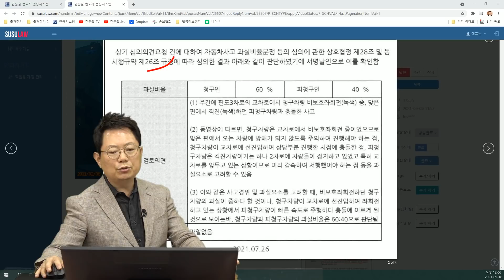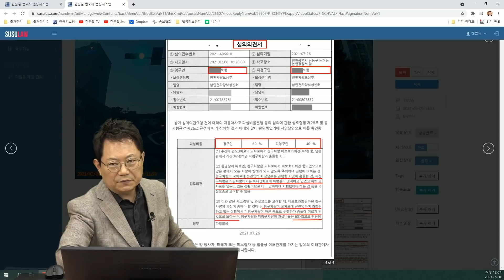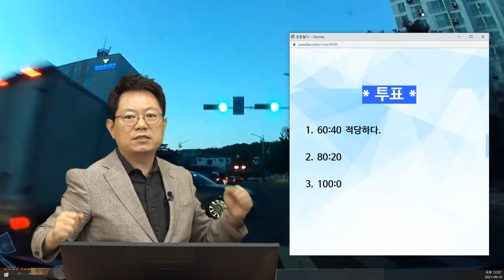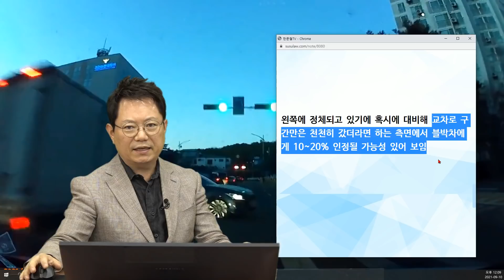12785회. 블박차 신호 받고 직진하는데 비보호 좌회전하는 차와 사고. 분심위 결과(심의의견서) 60 대 40 나왔습니다.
b17855
210910 (금) 오전 생방송
이 사고가 60:40?!

블박차 직진하는데 비보호 좌회전하는 차와 사고.

* 사고 내용 *

같은 보험사, 합의 시 80대 20 나옴.
블박 운전자는 계속 무과실을 주장했지만 받아들여지지 않아

3/17 분심위 갔고 (심의의견서)
8/27 결과가 60대 40으로 나옴.

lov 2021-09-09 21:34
저는 무과실이라고 생각되어 100 대 0인데요 주변인들은 제가 브레이크를 너무 늦게 잡은 거 같다고 해서 찝찝해서 과실이 있다 해도 최대 10 정도라고 생각합니다ㅠㅠ

또한 옆 차선에 차들이 늘어져 있어서 반대편에 비보호좌회전 차가 들어올지 모르니 속도 줄이고 조심히 갔어야 하나요?

저는 신호만 신경 쓰고 반대편 비보호좌회전 표시까지 신경 써서 운전을 해야 하는 건지..ㅠ 이런 부분에서 과실 10 정도라고 생각합니다.

* 투표 *
1. 60:40 적당하다.
2. 80:20 (8%)
3. 100:0 (92%)

* 의견 *
블박차 내 신호에 갔고 과속한 것도 아니고 상대가 안 보이는 곳에서 튀어나옴. 충분히 100:0으로 볼 수 있지만

왼쪽에 정체되고 있기에 혹시에 대비해 교차로 구간만은 천천히 갔더라면 하는 측면에서 블박차에게 10~20% 인정될 가능성 있어 보임